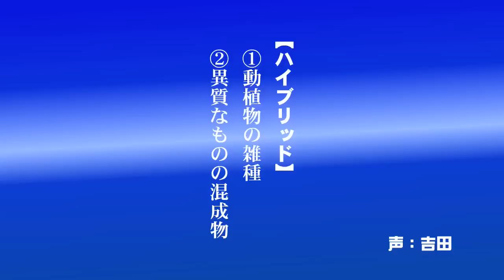「ハイブリッド刑事」 １/８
2011年1月にTOHOシネマズにて無料で公開された、
鷹の爪団総統・小泉鈍一郎の単独主役映画「ハイブリッド刑事」。
トヨタ店×蛙男商会だからこその企画。

アンケートにお答えいただくと、抽選で監督FROGMAN直筆サイン入りQUOカードをプレゼント！！
アンケートはこちらから！！！